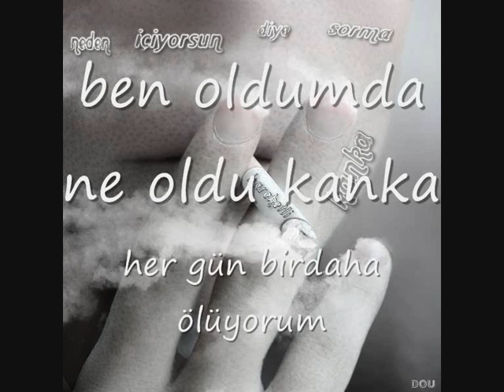kanka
sen asik oldun mu be kanka